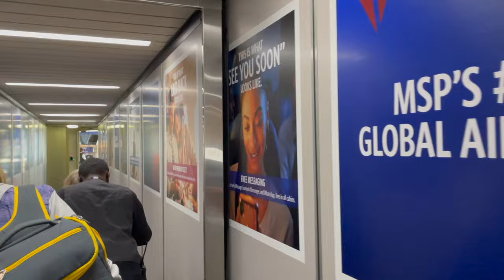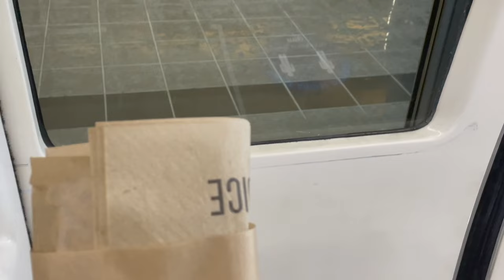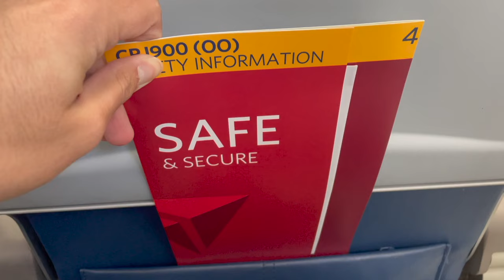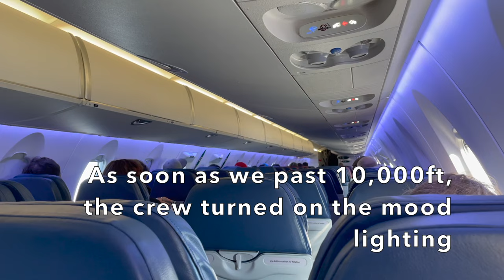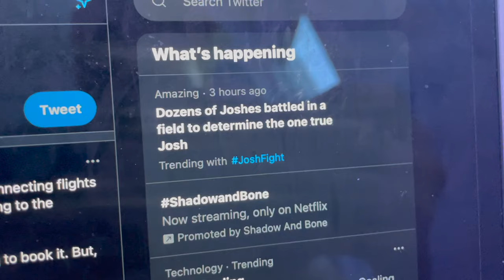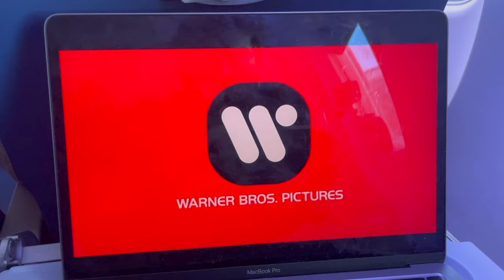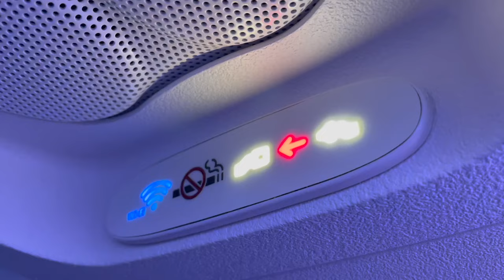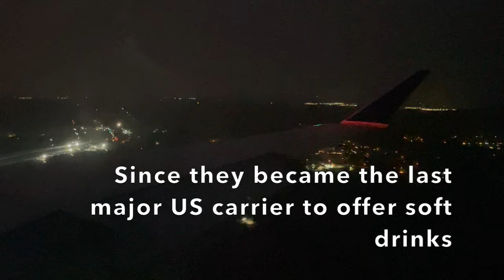ATMOSPHERE Delta CRJ-900 Economy Trip Report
Instagram — @iTripReport
Snapchat — @iTripReport
Twitter — @iTripReport

Welcome onboard this Delta Connection CRJ-900
Flight Number: DL3867
Date: April 24th, 2021
Class: Economy Class
Seat: 18D
Origin: Minneapolis–Saint Paul International Airport (MSP)
Destination: Pittsburgh International Airport (PIT)
Flight Time: 01 Hours 31 Minutes
Wheels up time: 6:27 PM
Landing time: 8:58 PM
Aircraft: Bombardier CRJ-900
Registration: N830SK
Recorded with: iPhone 12 Pro, GoPro Hero 8

Got any suggestions on where I should go next? Let me know!!!